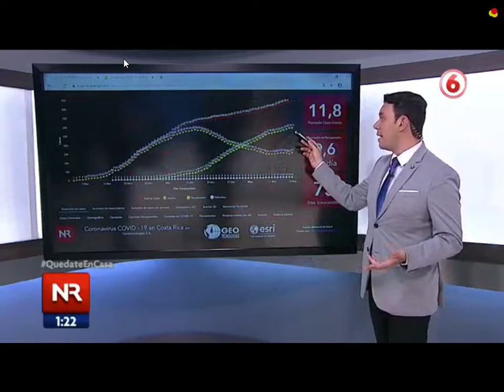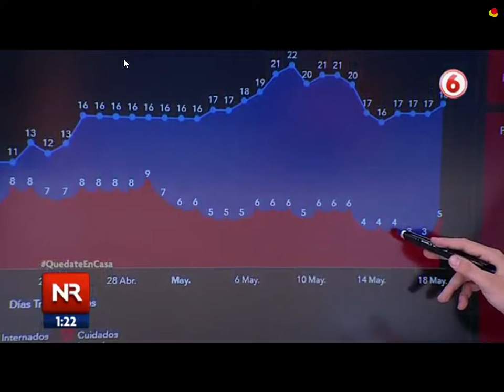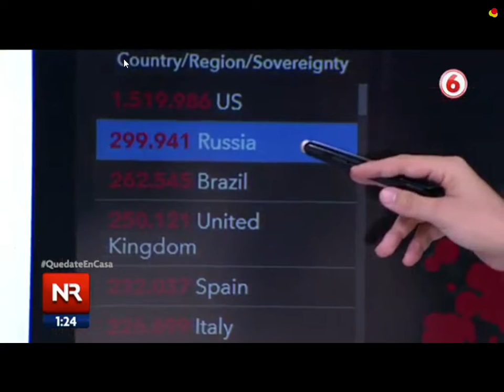Tableros Covid 19 - Noticias Repretel Mediodía 19 de Mayo 2020